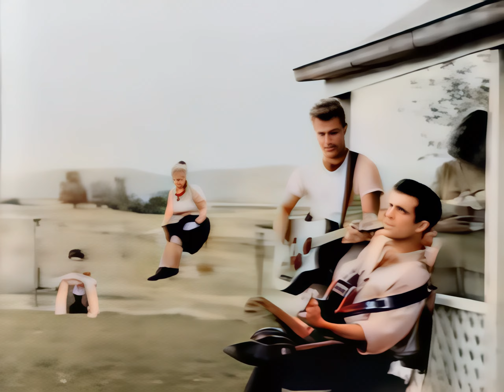AMES BLUNDELL & JAMES REYNE - WAY OUT WEST - Iris Color Remaste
Espero te guste mi canal y que disfrutes de todas las remasterizaciones realizadas, un buen trabajo de remasterización conlleva tener un equipo de alta gama, una media de 8 horas trabajando, usando múltiples programas y variadas técnicas para poder sacar la máxima calidad a videos antiguos.
Cada video se comporta de una manera diferente, no todos pasan por el mismo proceso, por tanto, el trabajo de editar y remasterizar vídeos es complejo, no existe una IA o programas específicos, tan sólo el ingenio y la intuición para elegir tanto la herramienta como el modo de hacerlo.
En los comentarios puedes dejar un deseo de remasterización, puedes hacer peticiones que gustosamente haré para ti y la comunidad.
El fin de este canal no es el económico, pero agradezco cualquier aportación que hagáis en mi cuenta PayPal

I hope you like my channel and that you enjoy all the remastering done, a good remastering job entails having a high-end team, an average of 8 hours working, using multiple programs and various techniques to get the best quality out of old videos.
Each video behaves in a different way, not all of them go through the same process, therefore, the work of editing and remastering videos is complex, there is no AI or specific programs, just the ingenuity and intuition to choose both the tool as how to do it.
In the comments you can leave a wish for remastering, you can make requests that I will gladly do for you and the community.
The purpose of this channel is not economic, but I appreciate any contribution you make to my PayPal account